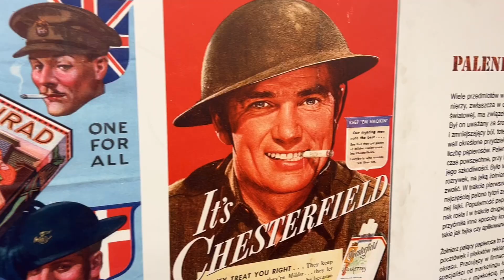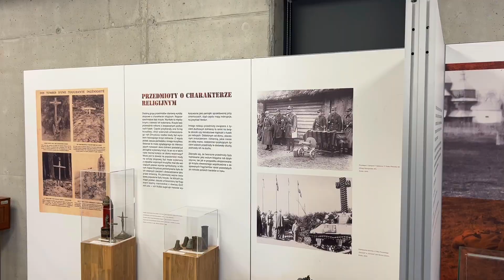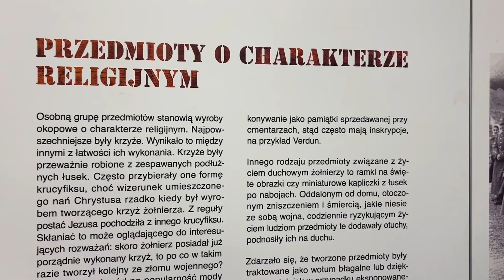„Sztuka okopowa” - wernisaż wystawy w Muzeum Niepodległości w Myślenicach - 21.06.2024 r.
Zapraszamy na relację z  wernisażu wystawy „Sztuka okopowa” , która odbyła się w Muzeum Niepodległości w Myślenicach w dniu 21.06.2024 r.

Słowo do wystawy wygłosił dyrektor Muzeum Niepodległości w Myślenicach dr. Łukasz Malinowski, autor wystawy dr. hab. Wiktor Szymborski oraz zastępca dyrektora Oddziału IPN w Krakowie – dr Michał Wenklar.

Kilka słów na temat wernisażu od Muzeum Niepodległości w Myślenicach :

„Najważniejszym punktem wernisażu było oprowadzanie gości po wystawie przez prof. Szymborskiego. Jak podkreślił naukowiec udało mu się zebrać imponującą kolekcję sztuki okopowej, która liczy ponad 230 eksponatów.
Największą ilość artefaktów, które zwiedzający mogli zobaczyć na wystawie w myślenickim muzeum, stanowią wazony. Te ostatnie wykonywane były z łusek pocisków artyleryjskich, pochodzących  zarówno z I jak i II wojny światowej. Historyk szczegółowo omówił zwłaszcza technikę wykonywania wazonów.

Biżuteria to kolejny rodzaj przedmiotów znajdujących się w kolekcji prof. Szymborskiego. Przykładem biżuterii są między innymi pierścionki. Żołnierze masowo produkowali je w czasie I wojny światowej, przebywając zarówno na froncie jak i na zapleczu frontu. Innym rodzajem biżuterii masowo produkowanej przez wojskowych w czasie konfliktów zbrojnych, były bransoletki. Wytwarzano je z pierścieni wiodących, czyli elementów uszczelniających szrapnele.

Właściciel kolekcji chwalił się również kilkoma ciekawymi egzemplarzami różnego rodzaju lamp wytworzonych z fragmentów pocisków artyleryjskich. Jednym z najciekawszych przedmiotów, które można zobaczyć na wystawie jest parasolnik z czasów I wojny światowej, wykonany z łuski pocisku artyleryjskiego dużego kalibru.
Na wystawie znalazły się też przedmioty związane z epistolografią, czyli sztuką pisania. Można wśród nich znaleźć między innymi nożyki do papieru, pióra oraz  kałamarz wykonany na bazie szklanki szrapnelowej. Wśród elementów sztuki okopowej znalazły się również zabawki. Prof. Szymborski zaprezentował jedną z nich, którą jest model bardzo popularnego w czasie II wojny światowej sowieckiego samolotu szturmowego Ił-2, wykonany z łusek.

Kolejną grupę eksponatów, które zaprezentował właściciel kolekcji są wszelkiego rodzaju przedmioty mające związek z paleniem. Na wystawie można zobaczyć kilkadziesiąt sztuk popielniczek, zapalniczek, pojemników na tytoń, czy papierośnic.
Ostatnią grupę artefaktów, o której opowiedział historyk, są przedmioty związane ze sferą kultu religijnego. W czasie konfliktów zbrojnych żołnierze bardzo często wykonywali krzyże. Powstawały one z różnych elementów pocisków artyleryjskich, czy łusek karabinowych. Wśród przedmiotów związanych ze sferą sacrum, znalazła się niezwykła kapliczka, którą wytworzono ze szklanki szrapnelowej.
Jak podkreślił prof. Szymborski jednym z najbardziej niezwykłych przedmiotów znajdujących się na wystawie, jest krzyż-wotum wykonany z odłamków rakiet, którym rebelianci ostrzelali w styczniu 2007 roku żołnierzy 17 Wielkopolskiej Brygady Zmechanizowanej z Międzyrzecza. Wojskowi stacjonowali w polskiej bazie Delta w czasie pełnienia przez nasz kontyngent misji wojskowej w Iraku…”